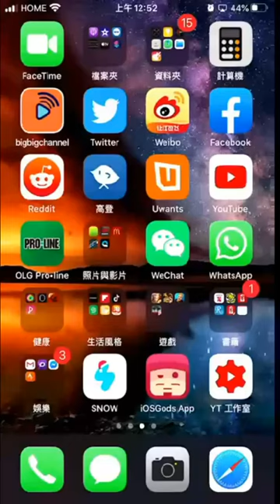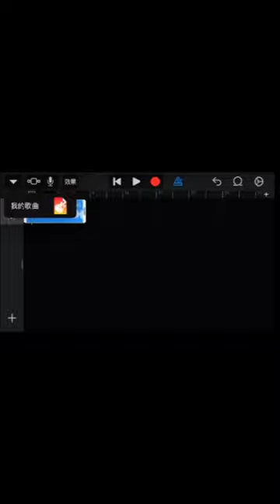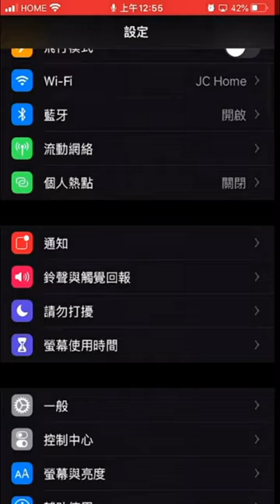iPhone 製作電話鈴聲 冷知識粤语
如何不用電腦在 iPhone 上做出手機鈴聲 粤语